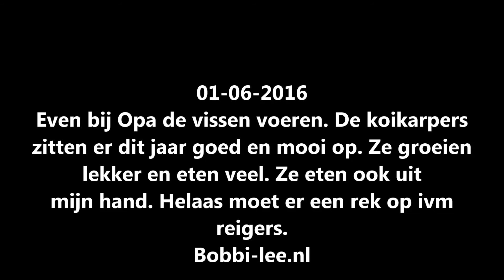Ik laat jullie mijn Japanse Koi karpers zien en zal ze gelijk eten geven. #621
Ik zal vandaag even de koikarpers aan jullie laten zien. Even laten zien hoe ik ze eten geef. En welke erin zitten. Het is super mooi weer en de avonden zijn goed te vertoeven.
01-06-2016